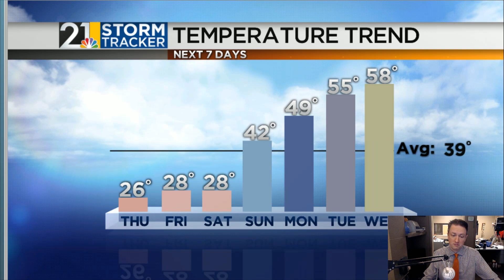Weather For Weather Geeks February 26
Wind, cold and some lake-effect on Thursday.